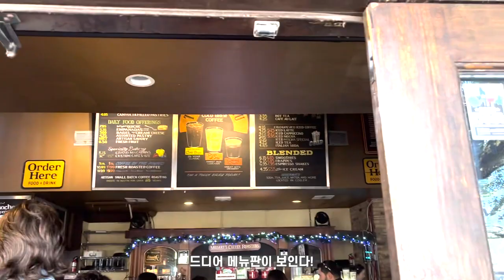SUB)[VLOG]텍사스 여행 브이로그ㅣ2박3일 미국여행ㅣtexas capital, butler metro park, bonnell mountain, cafe, build bear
교환학생와서 처음으로 다녀온 여행 !
텍사스 오스틴 2박 3일 여행기 소개합니다!

오스틴 여행 정보에 대해 더 알고 싶으시다면 블로그를 참고해주세요!

📢BGM
✔️Track - Amidst - Our Love (ft. Jaime Deraz)

📢BGM
✔️Track - oSeann - Candy in my dream

📢BGM
✔️Track - Oshóva - Our Fantasies

📢BGM
✔️Track - Carl Storm - With You In The Morning